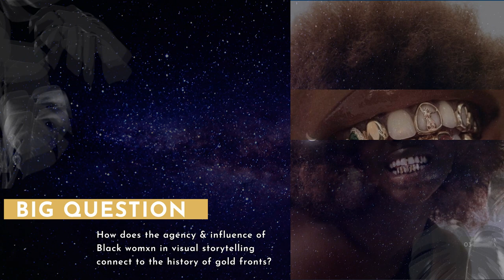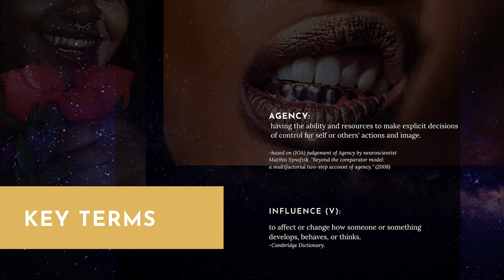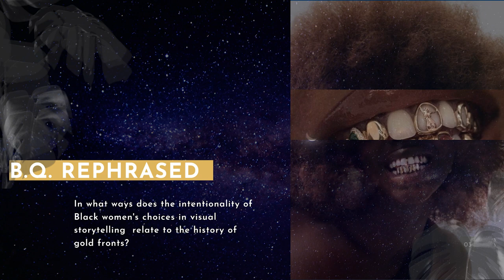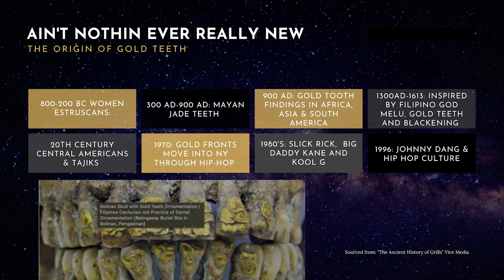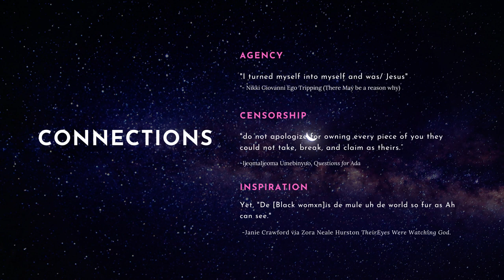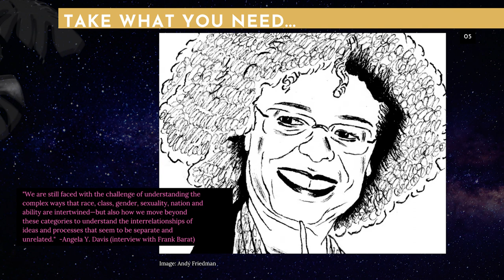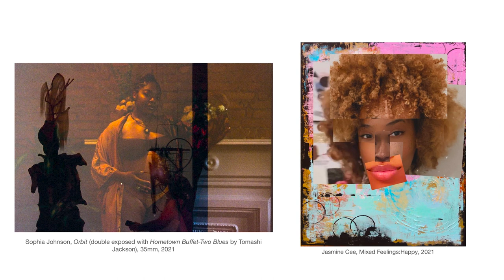Gold Fronts: Celebrating the Influence and Agency of Black Womxn in Visual Storytelling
Gold Fronts takes viewers on a historical journey of self-representation and adornment, connecting the swag and status of grillz to the agency and power of imagery controlled by Black womxn in visual storytelling.

Through the work of two rising visual artists, Sophia Johnson and Jasmine Cee, and an intimate conversation with curator and educator Bre’Lynn Lombard, audiences will explore how the artists’ choice of subjects and artistic decisions exemplify the agency Black Womxn use to participate and shape our culture - past, present and future.

This program will inspire viewers to embrace their “gold fronts” and provide them with tools to enhance their personal creative practices.

Gold Fronts is part of Myrtle Avenue Brooklyn Partnership’s Black Artstory Month 2022.  Curated by Bre'Lynn Lombard  and featuring Sophia Johnson and Jasmin Cee.